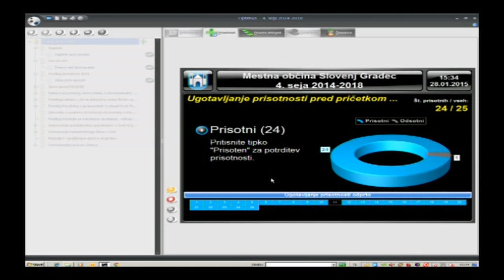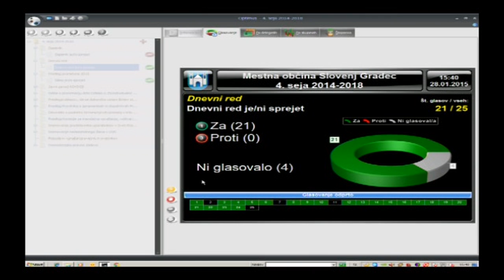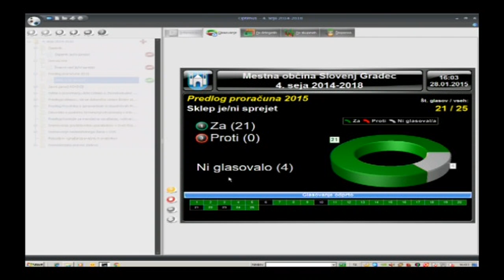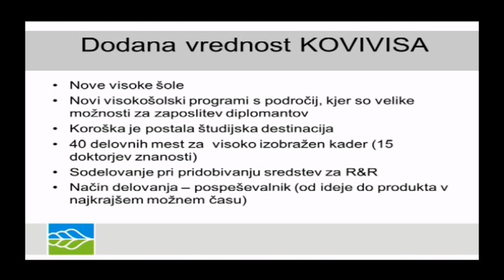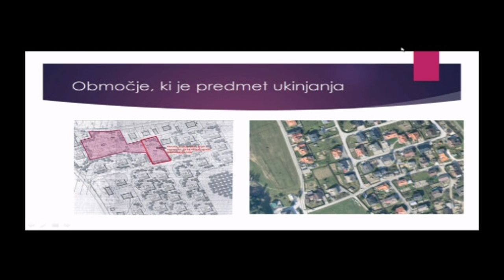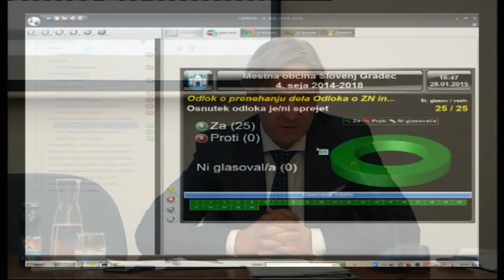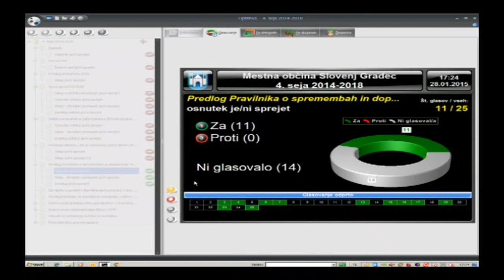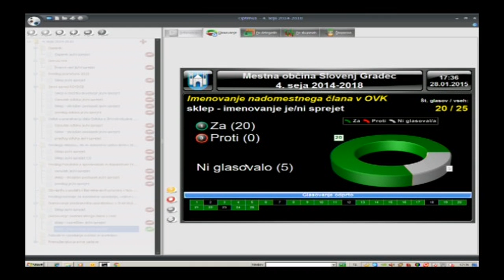4. seja občinskega sveta MOSG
4. redna seja Občinskega sveta Mestne občine Slovenj Gradec (sreda, 28. januar 2015).